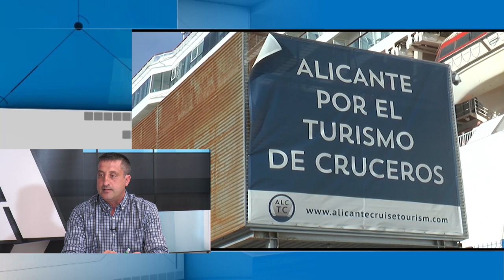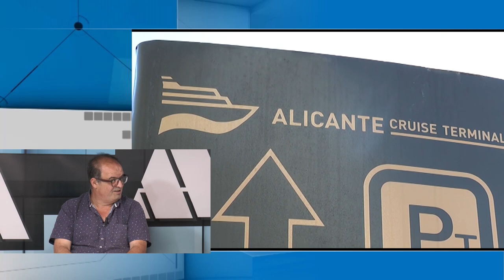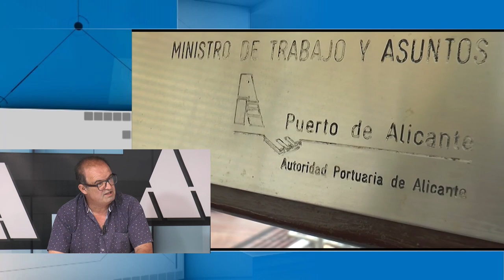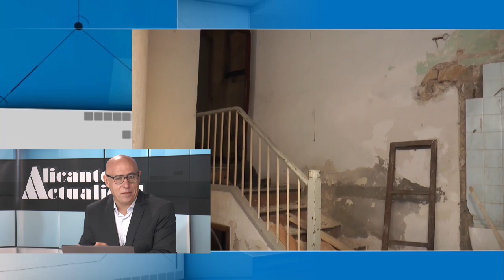Alicante Actualidad - 13 de julio de 2022